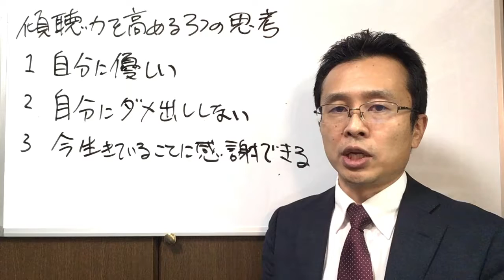『傾聴力を高める３つの思考』３ポイントオンライン傾聴講座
※１~２日で濃い傾聴学習をしたい方におすすめ

※資格が欲しい方、再受講し反復学習したい方におすすめ

※傾聴を問題解決につなげる相談スキル（カウンセリング）を学びたい方に最適

★傾聴に限らず、聴き方、相談の受け方、
コミュニケーションに関するご質問を以下の
フォームでお受けしています！